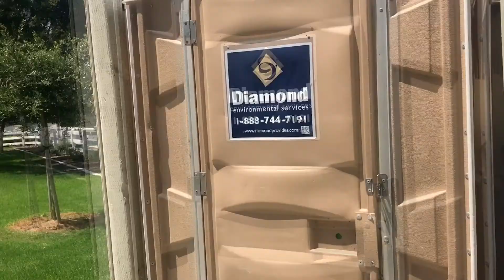102 - You Grillin' Bubba?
In which Bud takes the kiddos to the park and they bring Christin back a pickle slush from Sonic!